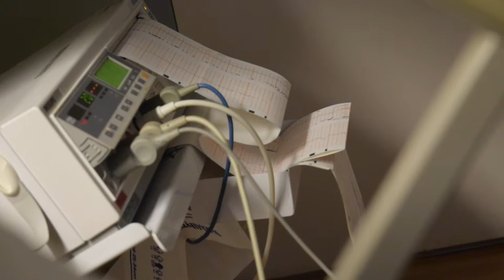Santo Marcello | Birth Video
Sharing the birth of my third child, Santo.